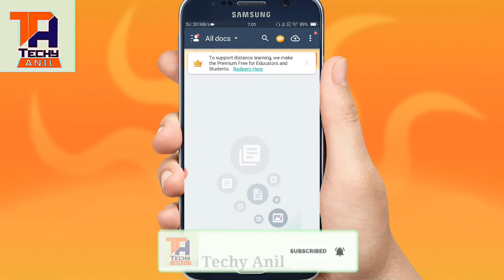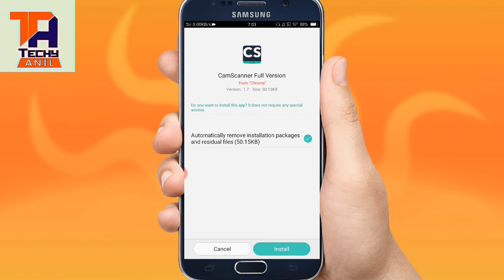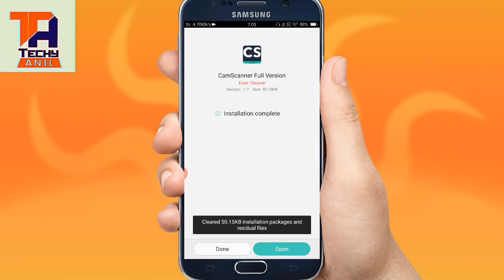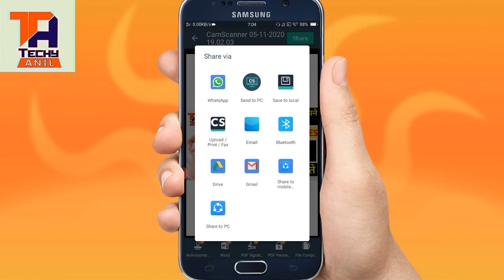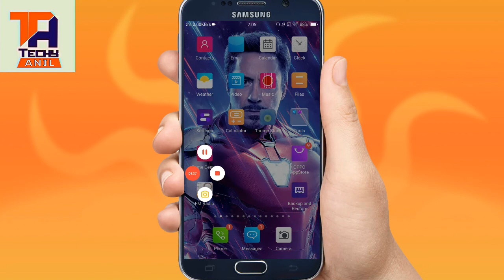How to remove Watermark from CamScanner PDF for Free? Cam Scanner PDF से वाटरमार्क कैसे हटाए ?-2020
How to Remove Watermark From Camscanner For Free in 1Minute 2020

CamScanner Licence Download Totally Free || CamScanner Premium Download Free

Hey Guys Today in this video i am gonna show you CamScanner Licence Download Totally Free so dont skip this video until the end and enjoy this video.

CamScanner fully unlock version download
how to download camScanner mod version
Camscanner
remove watermark from camscanner
 how to remove watermark
 how to download camscanner full version free
 camscanner app download free full version
 remove camscanner watermark
 remove watermark
 how to remove watermark from pdf
 remove watermark from pdf
 camscanner full version download free
 how to remove watermark in camscanner
 how to remove camscanner watermark
 how to use camscanner without any watermark
 how to remove watermark from pdf file
 how to remove watermark from pdf freeware